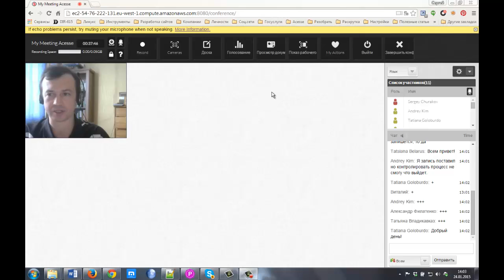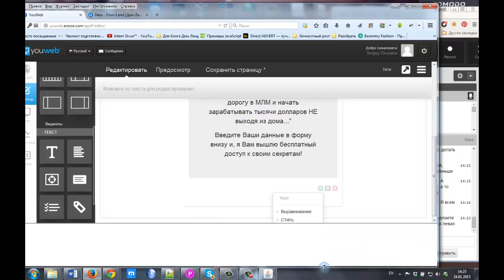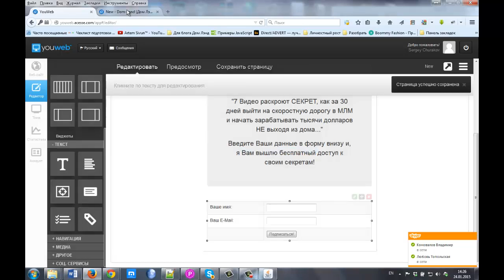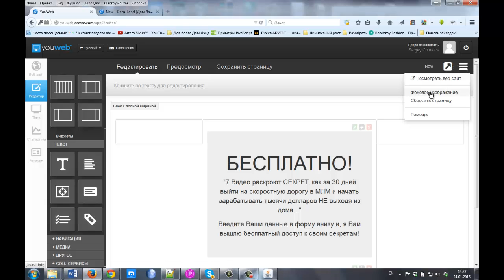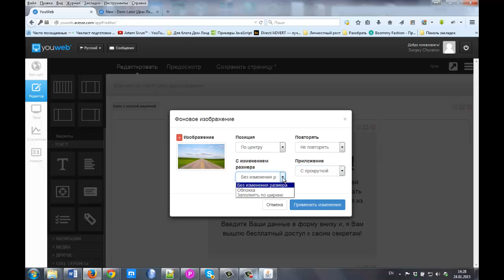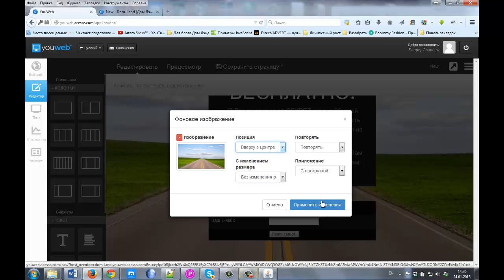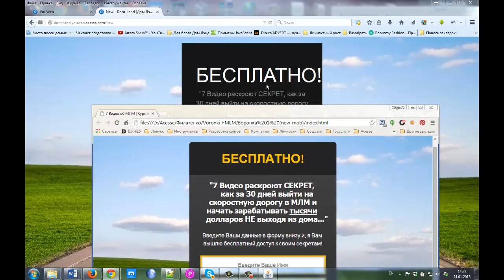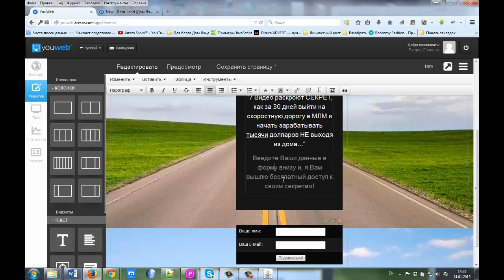Как сделать сайт воронку на YouWeb. Часть 1: Вставляем текст, форму и фон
Это первое видео из серии роликов "Как сделать сайт воронку на YouWeb". В этом видео показываем с чего начать. Как вставить колонки на сайт, как вставить текст, как вставить подписную форму.

Это видео поучилось немного скомканным в отличии от следующих видео серии "Как сделать сайт воронку на YouWeb". Так что смотрите все подряд и Вы научитесь как делать сайты воронки или по другому страницы захвата.

За более подробной информацией обращайтесь любым способом:

skype: churakov_sergey
Сергей Чураков